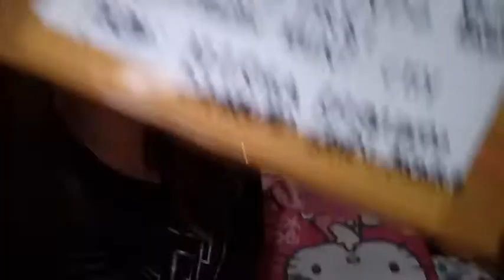VLOG #8/ PACKAGE PRANK TO MY SISTER!!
Eloisa Raymundo